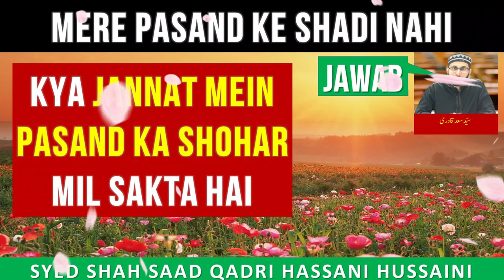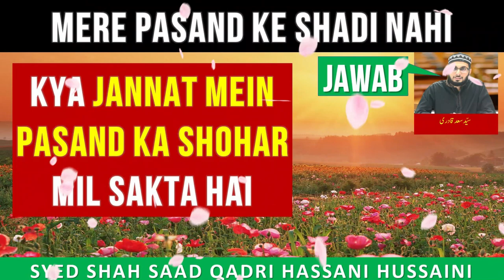Kya Jannat mein Pasand ka Husband Mil sakta hai?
Kya Jannat mein pasand ka shohar mil sakta hai